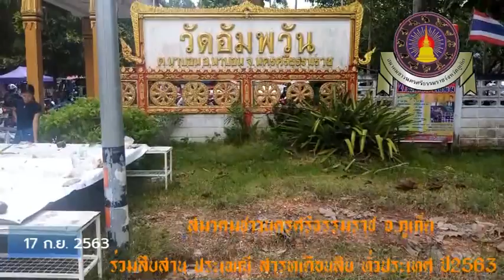ส่งตายายบุญสารทเดือนสิบ